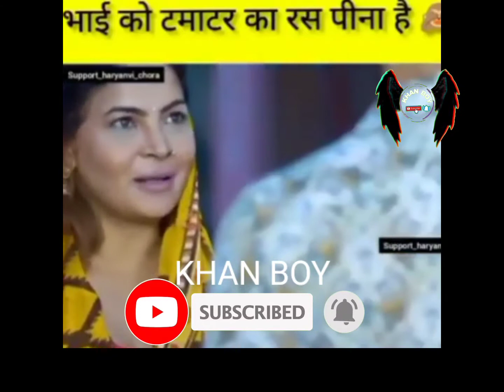Fany meme india meme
Fany meme
Fany 📸
Khan meme